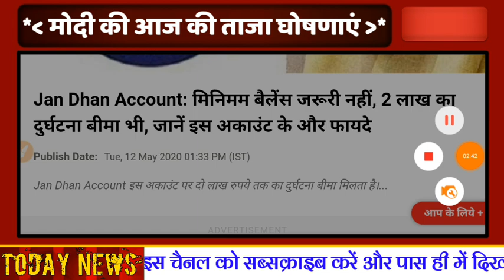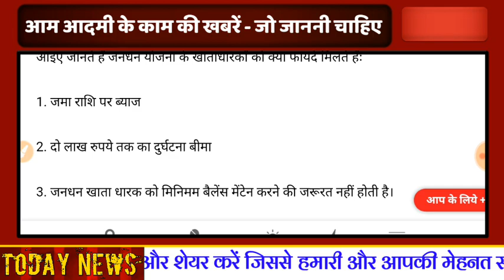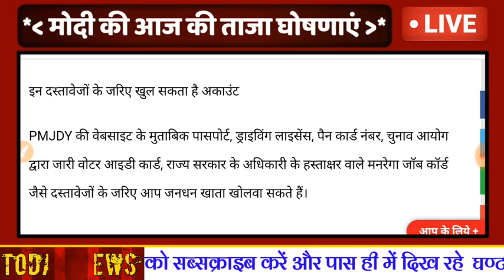''जनधन योजना 2020'' :- सभी के खातों में 2 लाख रुपये आयेंगे, मोदी की घोषणा । Modi Yojna News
जनधन योजना 2020 :- सभी के खातों में 2 लाख रुपये, लोगो को तोहफा । मोदी की घोषणा, आज की ताजा खबर । Modi Speech । Modi News । Yojna 2020
जनधन खातों वालो को फिर राहत मिली -: बड़ी खबर ।
मोदी सरकार का ऐलान, लोगो मे खुशी की लहर ।
सभी लोगो को मोदी ने राहत दी , मोदी की मेहरबानी फिर दिखी ।
मोदी ने देश के गरीब लोगों का दर्द समझा ।
देश के सभी लोगो का भला , देश का भला -: मोदी ।
मोदी सरकार की आर्थिक सौगात, लोगो को आर्थिक सहायता ।
देश मे आर्थिक तंगी को दूर करने के लिए अहम फैसला ।
मोदी सरकार ने गरीब लोगों की पैसों की किल्लत खत्म की ।
आज की ताजा खबर :- खुश खबरी ।
सभी लोगो का भला हो गया ।
मोदी की आज की बड़ी घोषणा ।

जनधन योजना 2020 ''2 लाख खातों में आ रहे'' .

     पीएम मोदी की घोषणा, देश के सभी लोगो के लिए राहत ।। पीएम मोदी ने सभी लोगो का भला किया ।। मोदी ने देश के लोगों को सौगात दी ।। आज की ताजा खबर :- देश के लोगो को तोहफा, खुश खबरी मिली ।।
मोदी का बड़ा ऐलान :- खातों में 2 लाख रुपये आयेंगे ।।
मोदी की लोगो को आर्थिक सहायता ।।

बड़ी खबर :- देश के लोगो को 2 लाख दुर्घटना बीमा ।। देश के लोगो पर मोदी की मेहरबानी ।। मोदी की घोषणा से गरीब परिवारों में जश्न का माहौल ।।
                     गरीब , मजदूर और असहाय लोगो के लिए मोदी का बड़ा राहत पैकेज ।।
आज की बड़ो व ताजा खबर ।।

देश के सभी लोगो को तोहफा .

मोदी की घोषणा, लोगो को राहत ।।
लोगो को आर्थिक सहायता ।।

पूरी Riport :-

पीएम योजना के तहत खाते में आएंगे 2 लाख रुपये
आज से sabke khate me aa gaye 2 Lakh rupye । modi ki nai yojana प्रधानमंत्री नरेन्‍द्र मोदी की सभी सरकारी योजनाओं की सूची -

मोदी ने अपना काम कर दिया सबके खाते में डाले 2 लाख रूपये, बैंक मैनेजर, विधायक भी हैरान । यहां लोगों के खाते में फिर आए 2-2 लाख, MLA ने कहा- 'मोदी जी ने भिजवाए' नई दिल्ली : अगर आपकी जानकारी के बिना खाते में एक बार नहीं दो-दो बार पैसे आ जाएं तो शायद आप भी भौचक्के हो जाए. ऐसा ही कुछ पश्चिम बंगाल के बर्धमान जिले में हो रहा है. पूर्वी बर्धमान जिले की केतुग्राम 2 नंबर पंचायत समिति के शिबलून, बेलून, टोलाबाड़ी, सेनपाड़ा, अम्बालग्राम, नबग्राम और गंगाटीकुरी जैसे कई इलाकों में लोगों के बैंक खातें में पैसे आ रहे है.

Modi Govt
Latest News .
TaZa Update .

Big Update :- Modi Govt
Riport :- Modi .
Yojna 2020 .

प्रधानमंत्री मोदी की राहत , गरीबों के लिए वरदान । गरीबों को मुफ्त में आर्थिक सहायता । 2 लाख रुपये देने का मोदी सरकार का ऐलान पूरा हुआ । मोदी ने अपना काम कर लोगो को सौगात दी ।
गरीब योजना 2020 । गरीब कल्याण योजना 2020 ।
Pm yojna 2020 , modi govt scheme .
Modi news
Full Ditail latest yojna 2020
Scheme modi govt
Govt of India latest news
TaZa Update in india
Sarkari khabar
latest khabar#modi_scheme_2020
Modi govt news
Pension list news
2 लाख rupees pension list 2020
मोदी सरकार दे रही है 2 लाख रुपया, लिस्ट जारी, आज की ताजा खबर । देखिये लिस्ट में नाम, pm pension yojna

पीएम पेंशन योजना । पीएम योजना 2020 ।

Exclusive Riport .